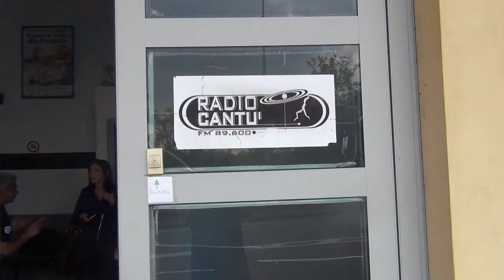radio cantu'luca movie